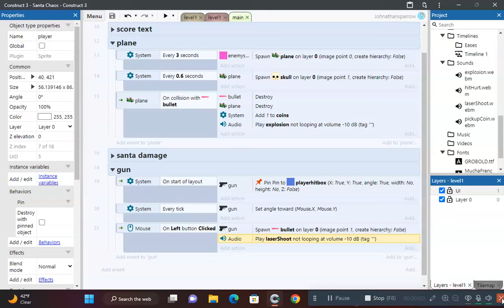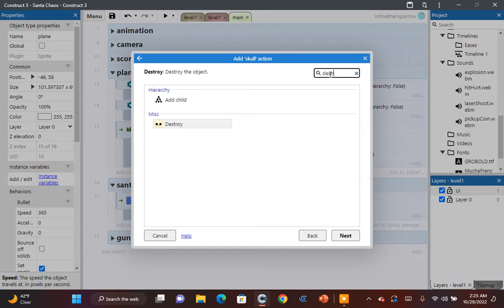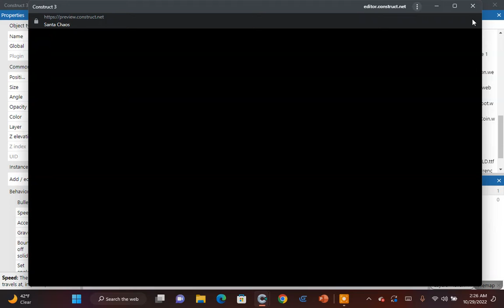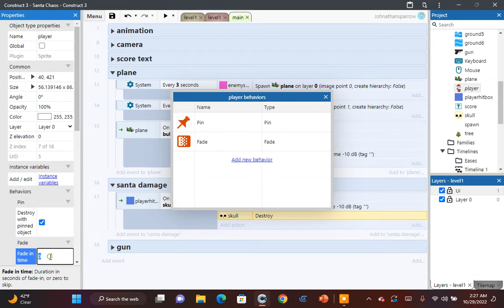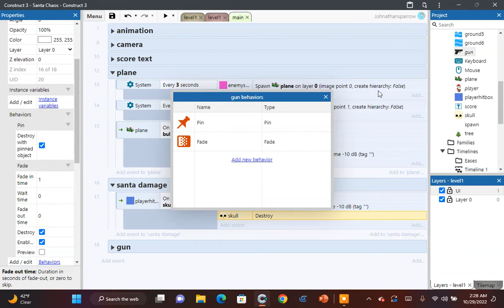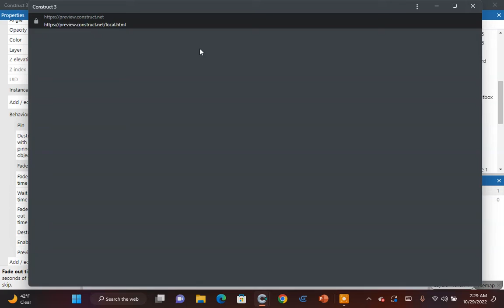santa chaos first look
sfx: sfxr

this is my most expensive game so far visual wise.

total cost: estimate $38